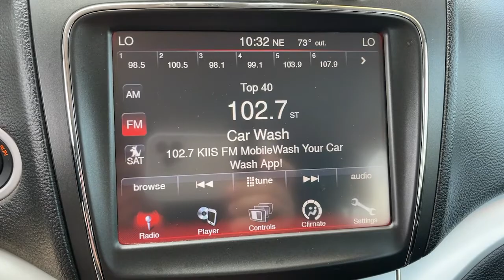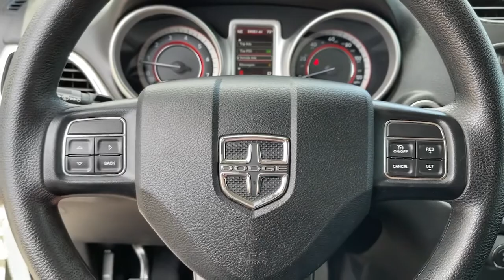2018 Dodge Journey Claremont, Pomona, Upland, Fontana, Rancho Cucamonga, CA 3012343P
Vice White Used 2018 Dodge Journey available in Claremont, California at John Elway's Claremont Chrysler Dodge Jeep Ram. Servicing the Pomona, Upland, Fontana, Rancho Cucamonga, CA area.

Claremont CDJR
620 Auto Center Dr.

2018 Dodge Journey SXT Clean CARFAX. CARFAX One-Owner. At John Elway's Claremont Chrysler Jeep Dodge Ram we focus on what's really important - your experience. Our One Price, Simple, No Games philosophy takes the hassle and frustration out of buying a vehicle. We monitor the market for what each vehicle is actually selling for after all the hours of back and forth negotiation. Then we post one price - our BEST price -on every vehicle upfront, saving you time and frustration. John Elway wants to be ''YOUR'' Chrysler Jeep Dodge Ram dealer.